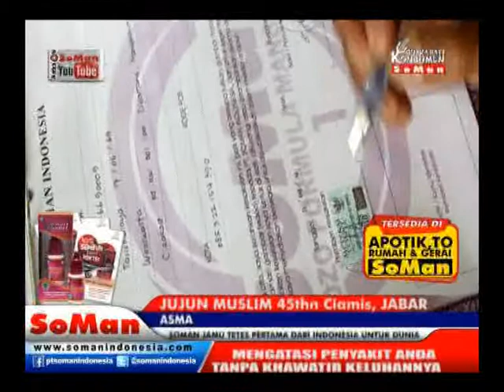Soman - Asma ( Jujun Muslim ) @ Kesaksian # Watch On Soman Youtube